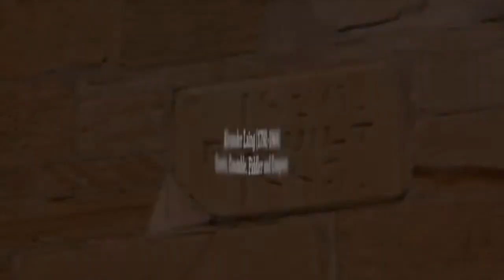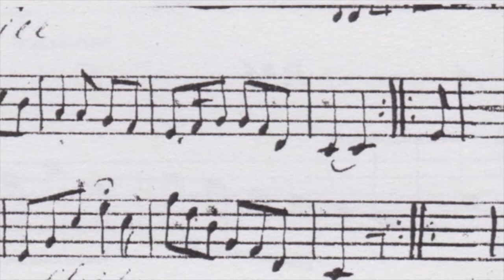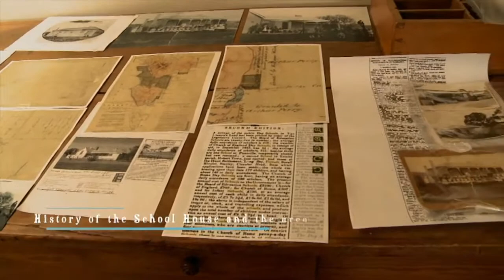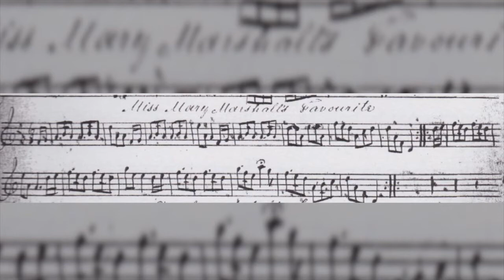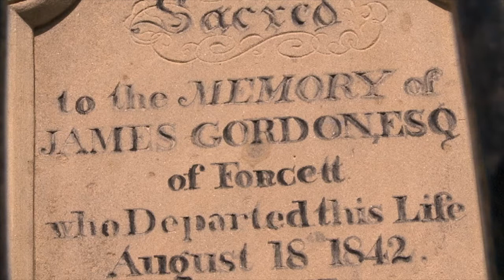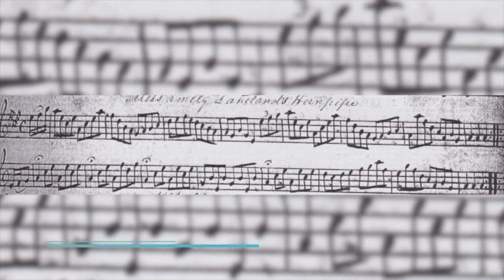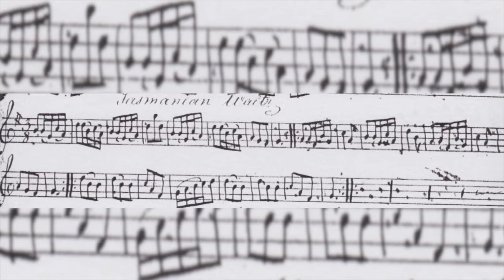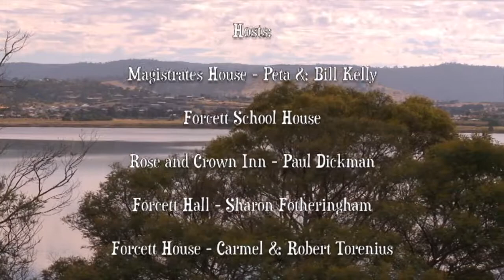Alexander Laing Fiddle Excursion, Sorell 2016 - Peter H MacFie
In 2016 at the request of the Tasmanian Family History Society, Graeme Evans and historian Peter H MacFie co-ordinated a musical bus tour celebrating the music of the convict fiddler Alexander Laing. The tour featured the homes and locations in the Sorell and Forcett districts, Tasmania, from which Laing named his tunes. Peter had several years earlier, 'rediscovered' the musical manuscripts and with Steve and Marjorie Gadd arranging, published a history, including notation, of the unique Alexander Laing story as 'On The Fiddle' (available from Peter MacFie's website). More recently musicologists have suggested many of these tunes have their roots in very old Scottish folk tunes. However, this doesn't distract from their uniqueness as Alexander Laing, the former Convict, continued the Scottish tradition of reinvigorating such songs and tunes. Video title photo courtesy Chris Cowles. Peter MacFie passed away in April 2022 after suffering a severe degenerative illness (MND) for several years.